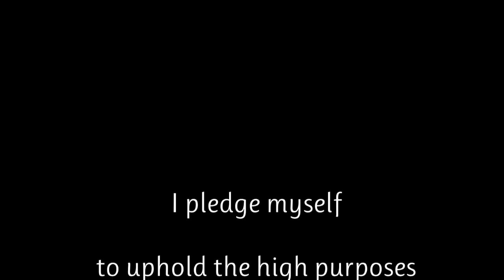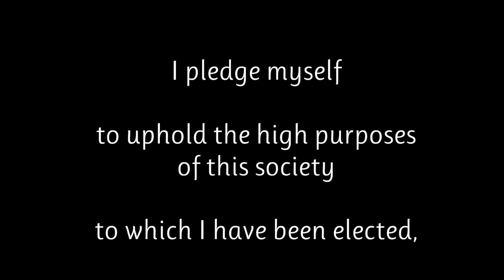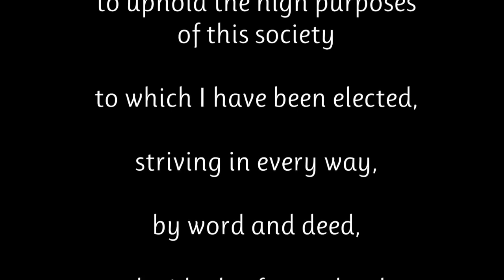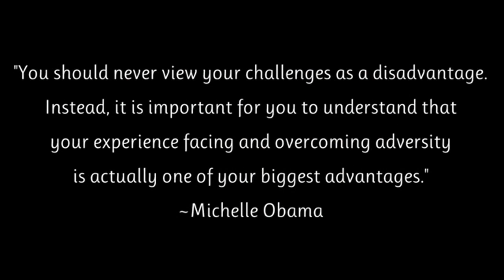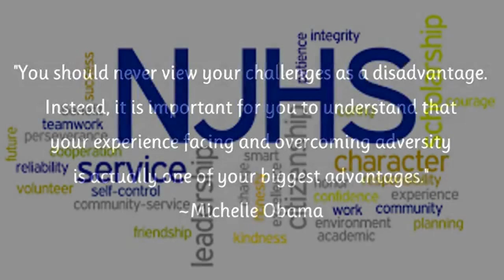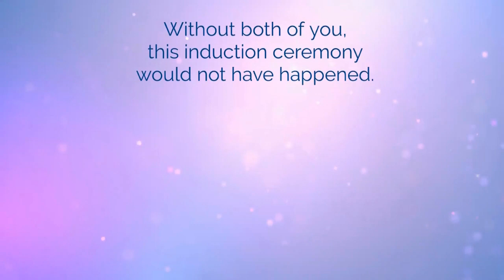NJHS Induction Video 2020 - FINAL